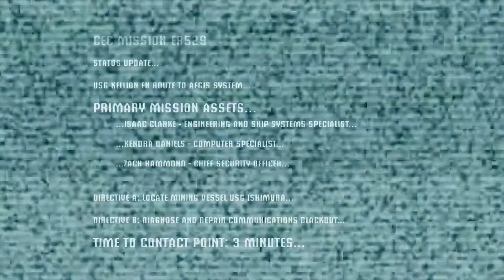Aaron Plays Dead Space - Chapter 6: Environmental Hazard 1/2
Whispering loo's again... just what all of us need. Also we finally see Hammond again, but he's not in good shape. Something really big is in food storage... this sounds ominous!